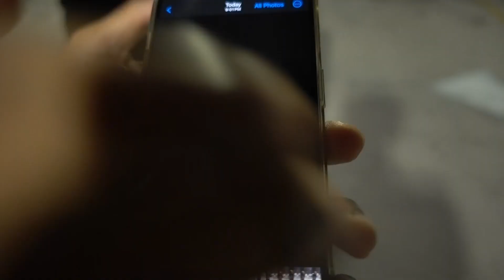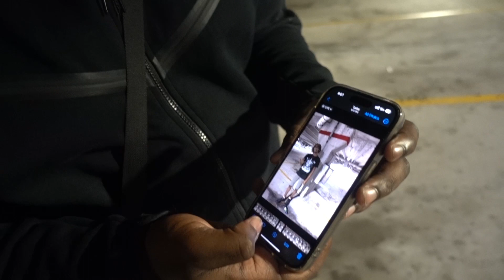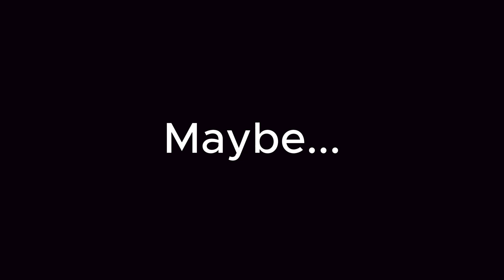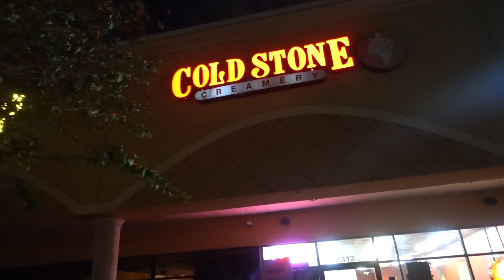We Got Kicked Out Of Target..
COMMENT 3 TIMES IF YOU SUPPORT ME! 💚